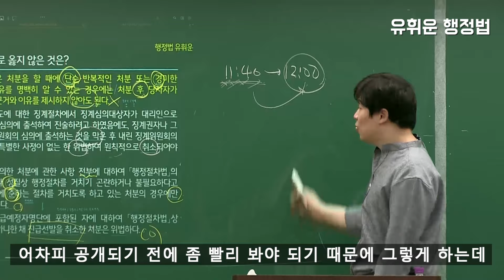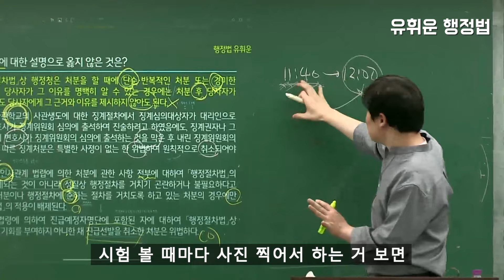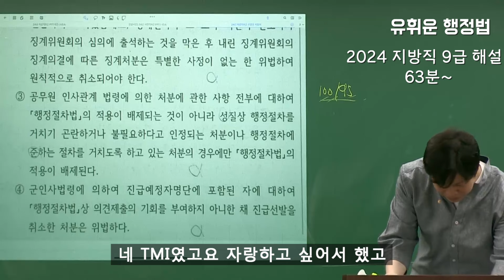공무원 강사가 희열을 느끼는 순간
출처-2024 지방직 9급 해설 63분